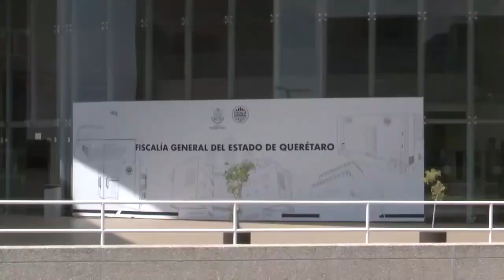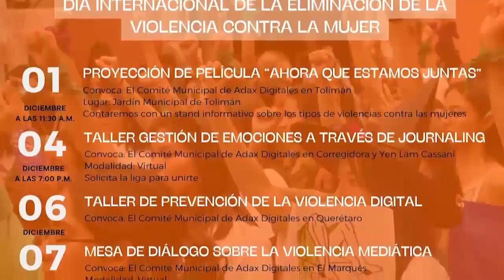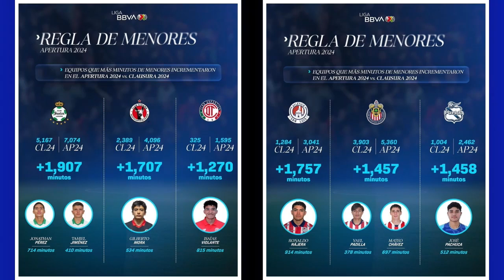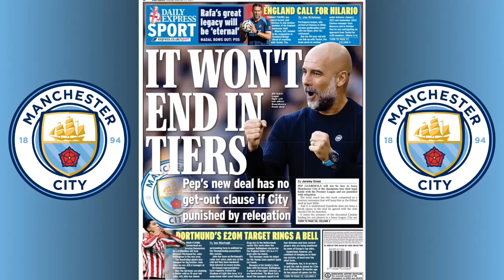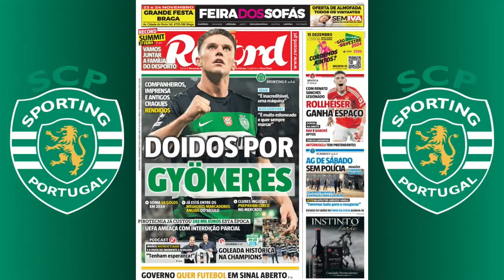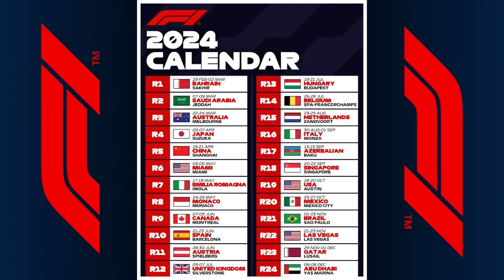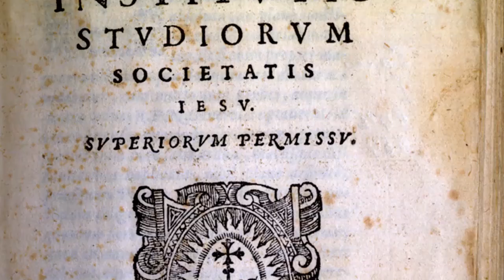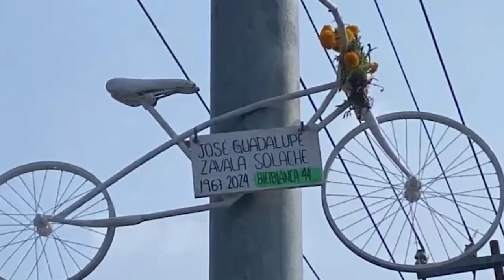📆Jueves 21 de noviembre del 2024💥Noticias💥Las noticias más importantes💥🖥️📰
💥Noticias💥Las noticias más importantes💥
📆Jueves 21 de noviembre del 2024
Magazine TV /  Magazine Sports